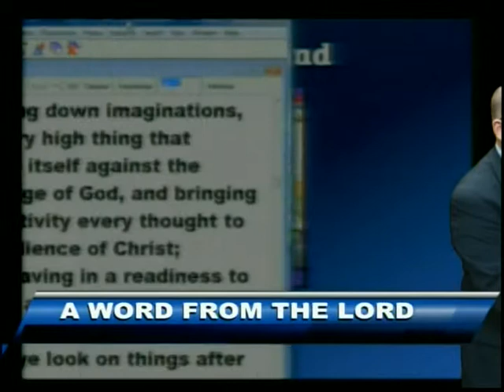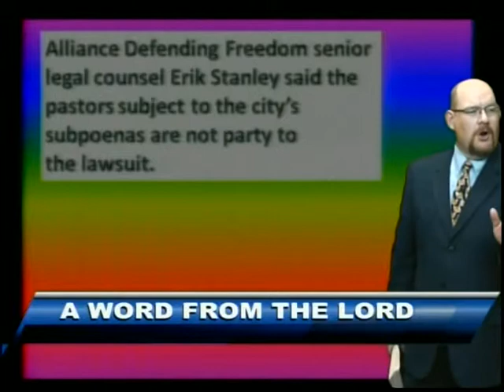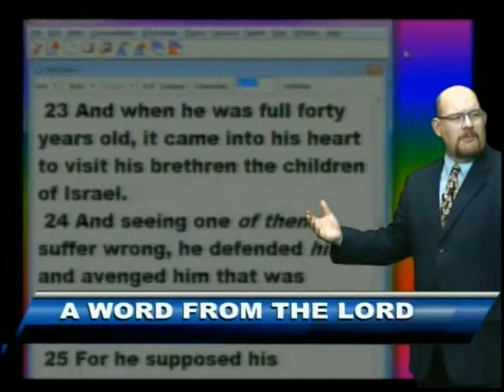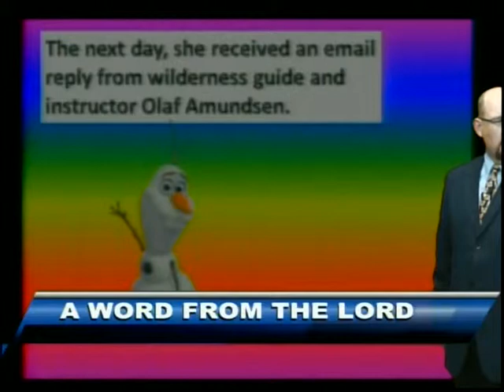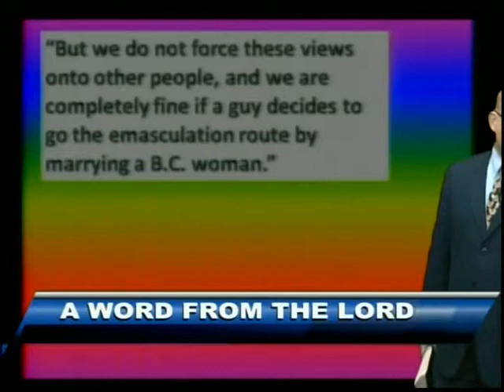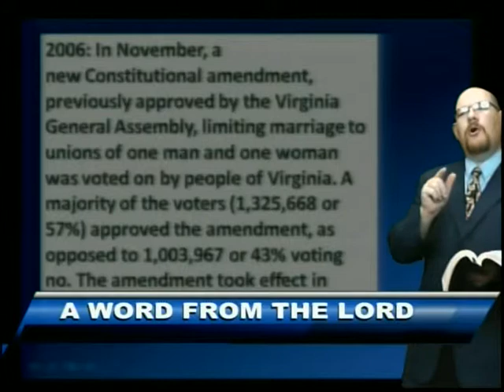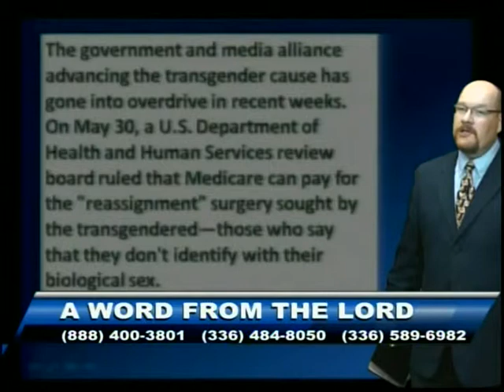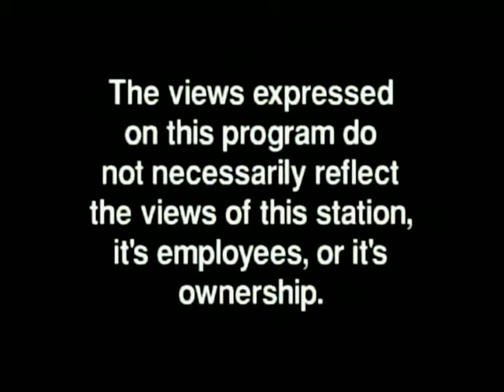The Overthrow of Marriage 2 - Oct 16, 2014 - AWFTL - FULL episode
The Overthrow of Marriage 2